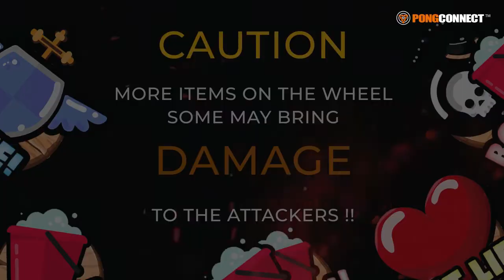How to play "New Game Mode - PONG Wheel " ―【PONGConnect】BeerPong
【PONGConnect】▸ "PONG Wheel"  Game Mode video.

PONGConnect is the world's first E-sports platform for digital beer pong system.

➤3 Patents and registered trademark certifications in over 30 countries.
➤Available in 15 countries, 27 cities more than 300 outlets and a registered player base of over 200K+.

▹PONGConnect APP:
Global Ranking System, Performance Tracking and More Functions.